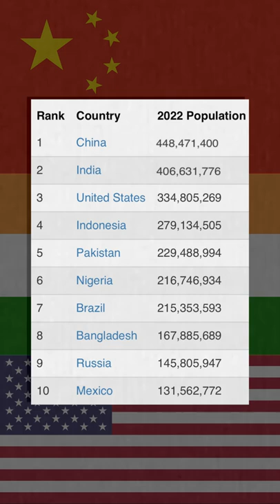Interesting Facts School Wont Teach You!